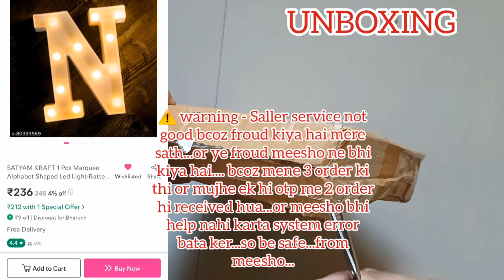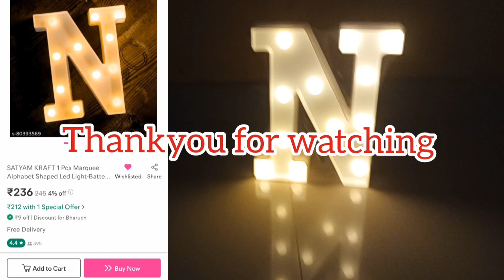Alphabet N Shaped LED Light💡 | Home Decor | Unboxing | Meesho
link-

UWRFMYY55601